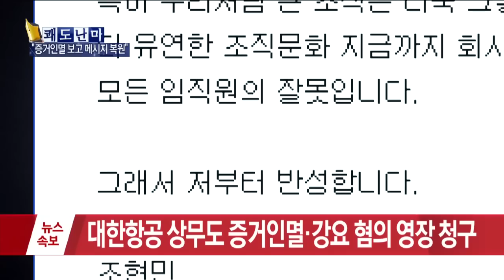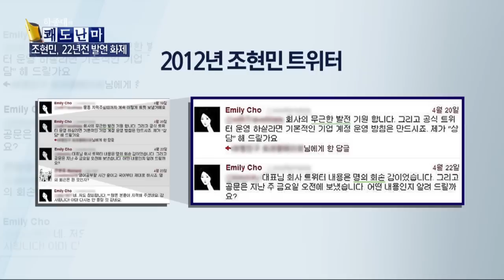조현아 동생 조현민, 반성문 아닌 반항문? 논란_채널A_쾌도난마 764회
하종대의 쾌도난마 조현아 동생 조현민, 반성문 아닌 반항문? 논란 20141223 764회 채널A

출연 : 신동준 21세기 정경연구소장, 최 진 대통령리더십연구소장, 강미은 숙명여대 미디어학부 교수, 박지훈 변호사

조현민, '반성' 없는 '반성문' 논란
불난 집에 기름?… 조현민 '반성문' 메일 논란

조현민 '명의회손' 맞춤법 '조롱 홍수'
조현민 패러디… "산타 잘못 모든 루돌프 잘못"

'하종대의 쾌도난마' 매주 월~금 오후 5시 방송

〈평일〉
08시 00분 라디오쇼 정치시그널 (유튜브 라이브)
08시 50분 김진의 돌직구 쇼
10시 20분 김진의 더라방 (유튜브 라이브)
12시 00분 뉴스A 라이브
15시 50분 강력한 4팀
17시 20분 뉴스TOP10
19시 00분 뉴스A

〈주말〉
12시 00분 토요랭킹쇼·뉴스A 라이브
17시 40분 뉴스TOP10
19시 00분 뉴스A